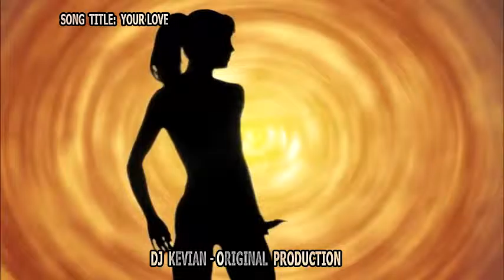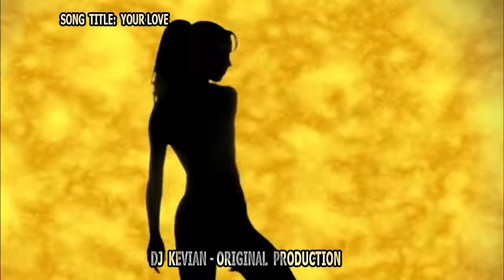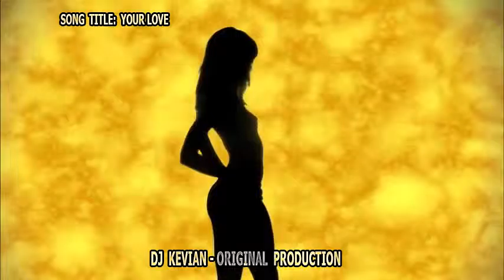DJ KEVIAN - YOUR LOVE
DJ Kevian from Bournemouth, England has created original dance music production called YOUR LOVE for purchase.